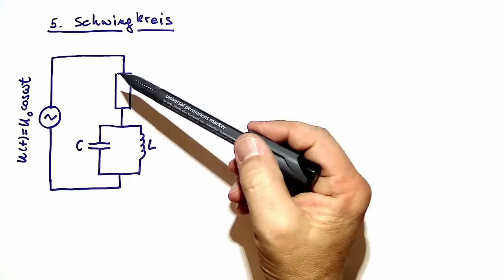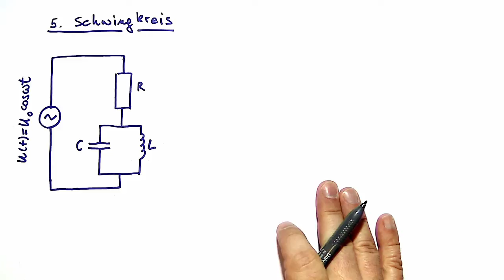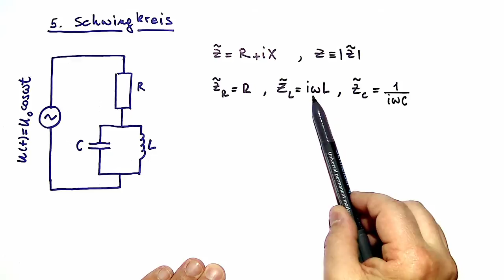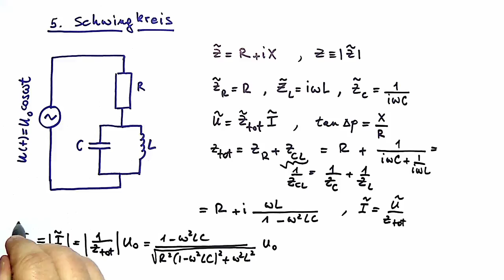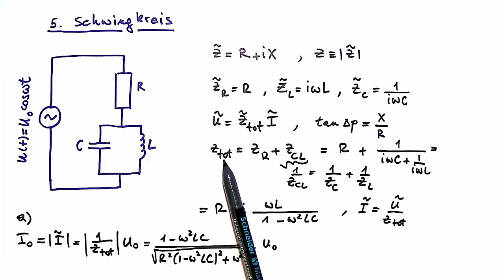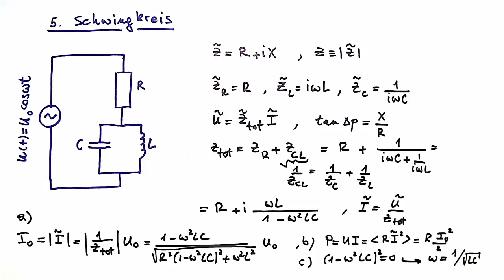12: Schwingkreis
Schwingkreis